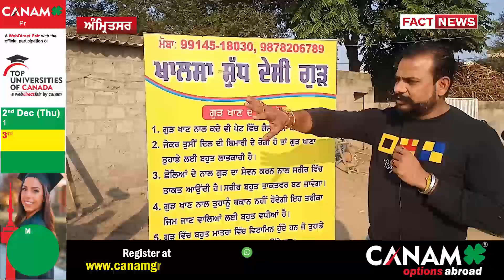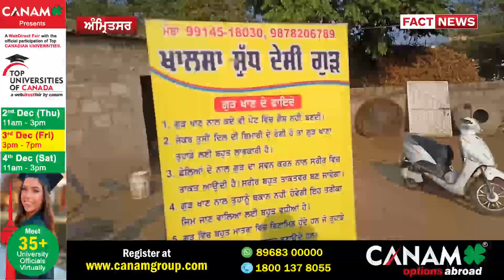ਲੱਖਾਂ ਰੁਪਏ ਲਾ ਕੇ ਵਿਦੇਸ਼ ਜਾਣ ਵਾਲੇ ਵੇਖਣ ਆ ਖਬਰ,3 ਦੋਸਤਾਂ ਨੇ ਖੋਲ੍ਹਿਆ ਸੁੱਧ ਦੇਸੀ ਗੁੜ ਦਾ ਕਾਰੋਬਾਰ...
ਲੱਖਾਂ ਰੁਪਏ ਲਾ ਕੇ ਵਿਦੇਸ਼ ਜਾਣ ਵਾਲੇ ਵੇਖਣ ਆ ਖਬਰ,3 ਦੋਸਤਾਂ ਨੇ ਖੋਲ੍ਹਿਆ ਸੁੱਧ ਦੇਸੀ ਗੁੜ ਦਾ ਕਾਰੋਬਾਰ...ਕਰ ਰਹੇ ਲੱਖਾਂ ਦੀ ਕਮਾਈ